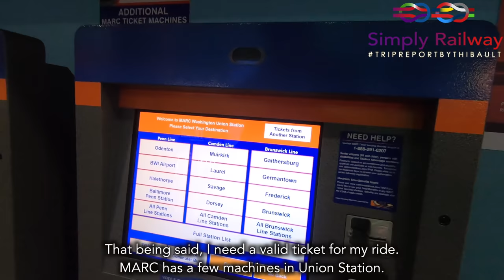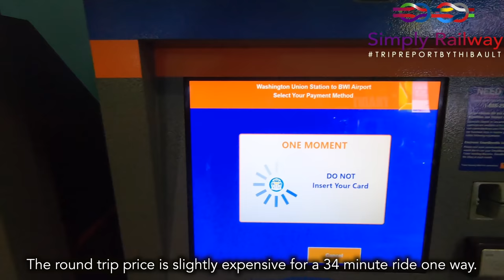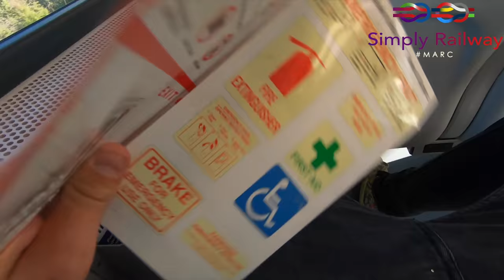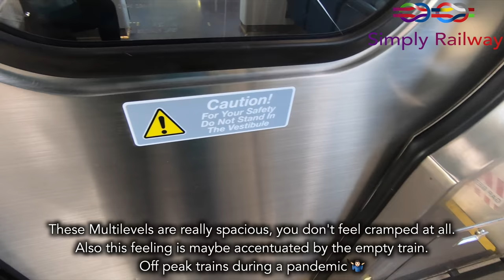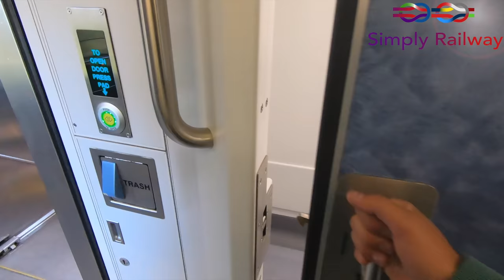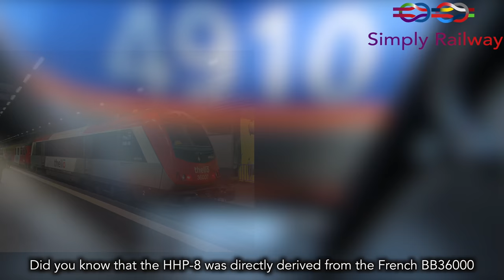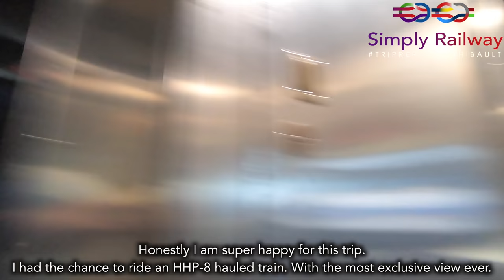MARC Review : The last operator of the HHP-8 : EXCLUSIVE FOOTAGE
Howdy folks,
Welcome to this trip report onboard MARC! The commuter train serving Washington D.C. and the state of Maryland. Be ready to enjoy 2 trip reports..

 - TRIP INFORMATION -
RECORDED IN OCTOBER 2020
Railroad company: MARC
Train type : MP36 + Multilevel then HHP-8 + Multilevel and MARC II
From : Washington Union Station to BWI Airport and back
Time : 34 Min one way
Price : 7$ one way

 - EQUIPEMENT - Go Pro Hero 7 Black + Go Pro Karma gamble